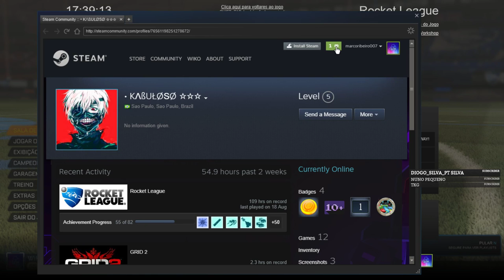Live stream Rocket League trade (giveway 100 subs heatwave)